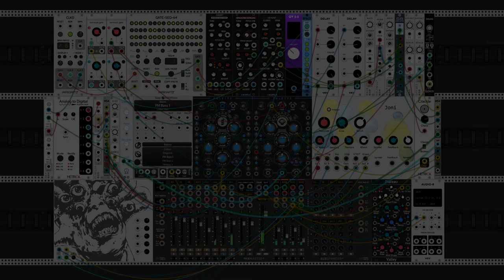vcp-68 jungle lunge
the challenge is to make a patch that is inspired by oldskool jungle, with its rapid breakbeats, deep basslines, and a mix of samples and synths.